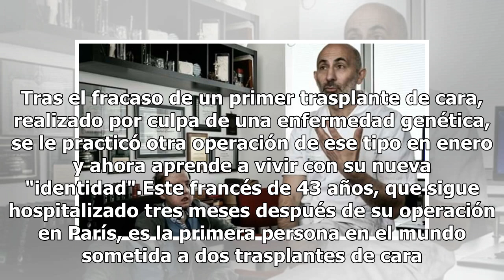La historia del hombre de las tres caras que vivió sin rostro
Jérôme Hamon ha tenido tres rostros durante su vida. Tras el fracaso de un primer trasplante de cara, realizado por culpa de una enfermedad genética, se le practicó otra operación de ese tipo en enero y ahora aprende a vivir con su nueva "identidad".Este francés de 43 años, que sigue hospitalizado t...